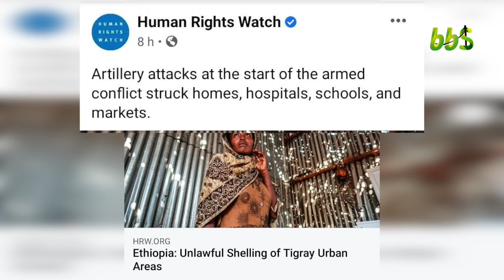BBS: ODUU TORBEE GUR 13,2021